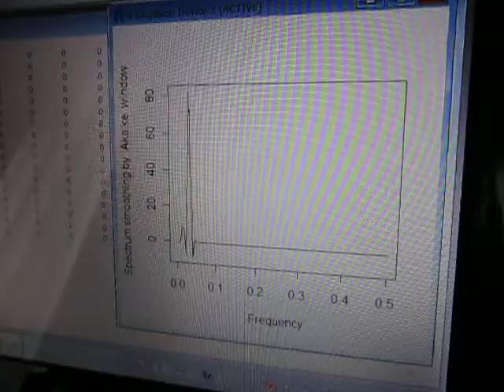超音波の音圧データー解析（統計処理環境：：R言語） ultrasonic-labo